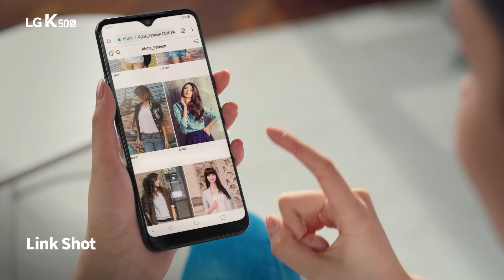LG K50S: Product Video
Equipped with better cameras, wider displays, and advanced performance, you can sense that LGK50S is backed by the solid fundamentals once you use it.

*Release date, specs, and back cover logo of the LG K50S may vary according to the country.